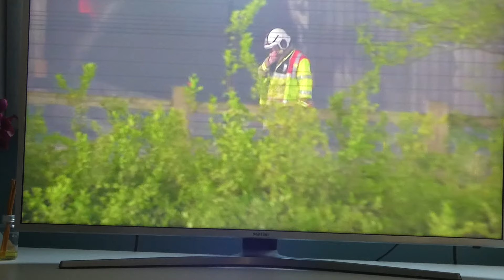Fire at Cannock ITV Central News